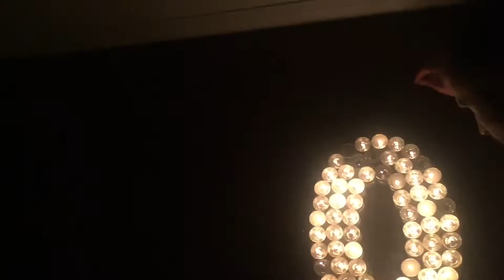BASIC WITCH SLUMBER PARTY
face masks, candles, scary movies, and me.